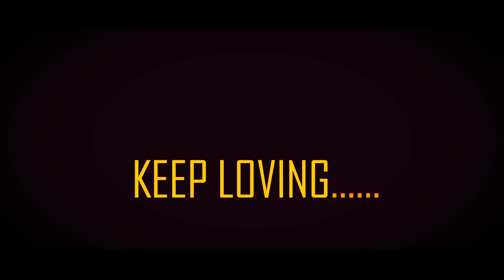KEEP LOVING | Romantic Video Song | Song Making | Akash John Kennedy | Ft. Sreejith Babu | 2017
Directed by Akash John Kennedy
Lyrics &  Singer Sreejith Babu
Studio Real Tone
Mixing Anoop
Realeasing soon.